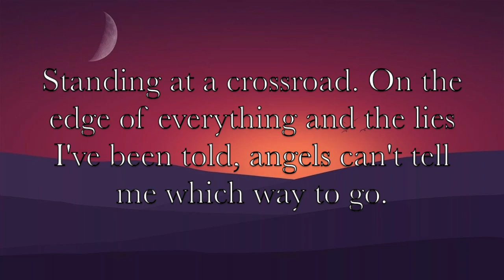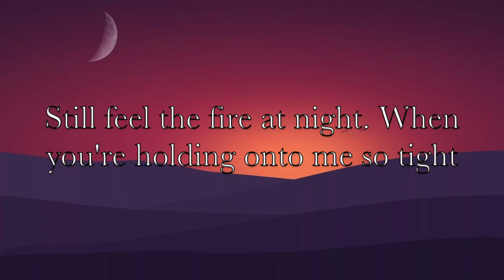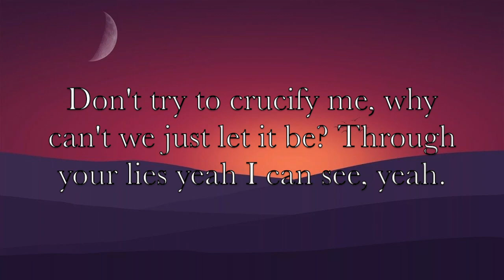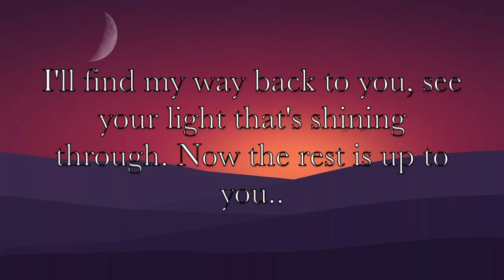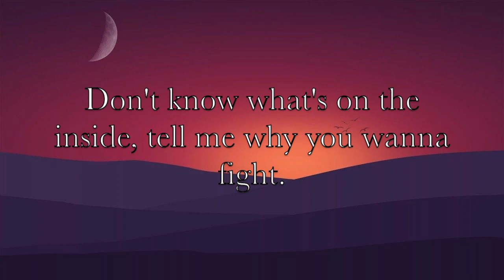Life Can Still Be Beautiful (Lyric video) - Josh Harper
Lyric video for an original song titled 'Life Can Still Be Beautiful'. Melody and Lyrics plus additional editing by Josh Harper. Instrumental created by Thomas "M8nstar" Lukas.